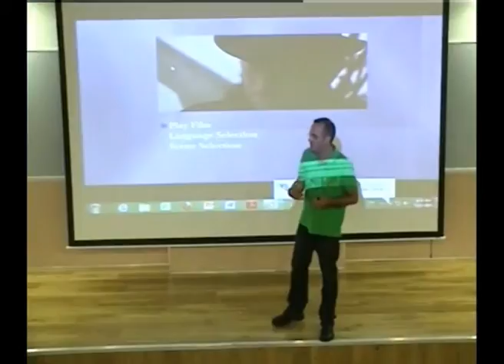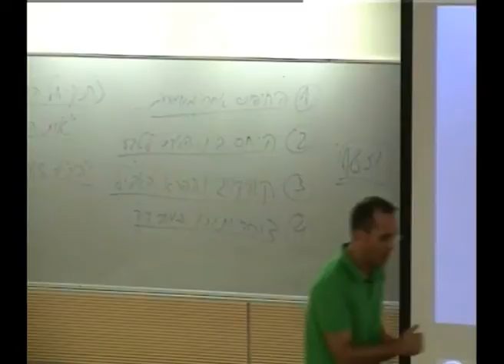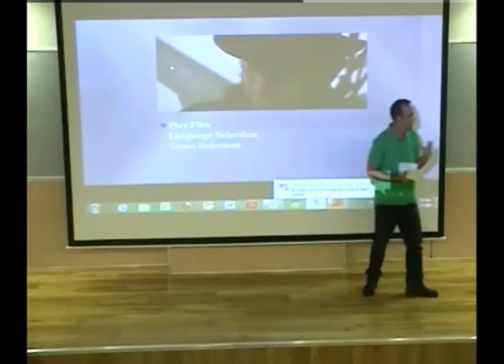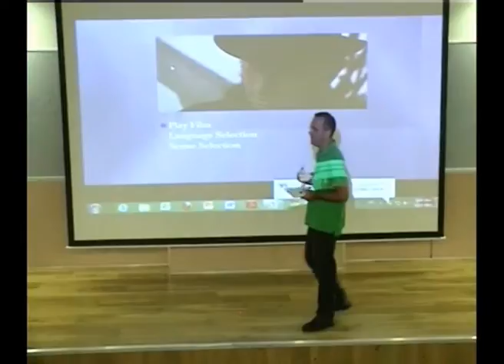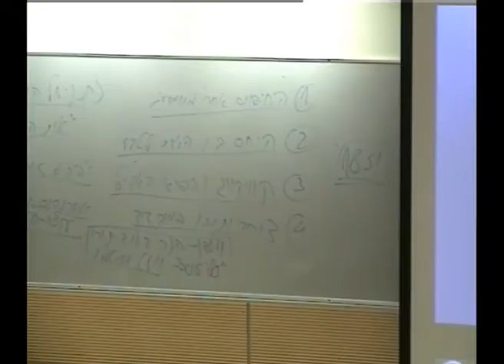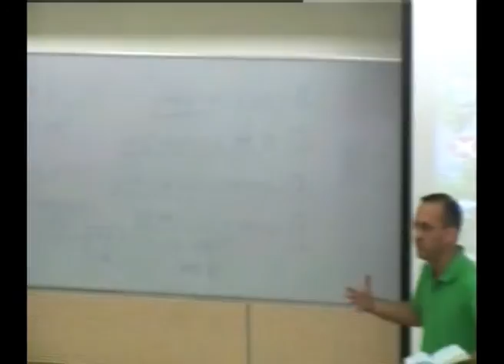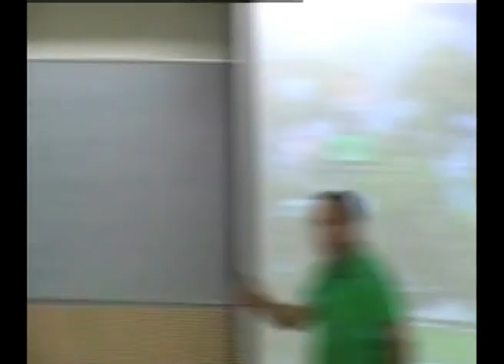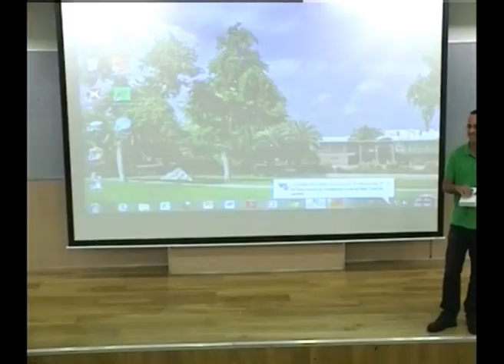אבני פינה - יצירות מופת בספרות המערב: ד"ר גור זק - שיעור 9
'יצירות מופת בספרות המערב'
תוכנית "אבני פינה"
ד"ר גור זק

תיאור הקורס:
מטרתנו לסקור מגוון יצירות מופת מכוננות בספרות המערב משלהי ימי-הביניים ועד למחצית המאה ה-20ם. בכל שיעור נתמקד ביצירה אחת, ננתח את ההיבטים האסתטיים והתכניים שלה, ונשאל מהן הסיבות האפשריות להכללתה ב"קאנון". נפתח את הלימודס בדיון בשירתו של פטררקה, ומשם נמשיך ליצירות כדוגמאת "המלט" של שקספיר, "דון קיחוטה" של סרוונטס, "בית בודנברוק" של תומאס מאן ו"אל המגדלור" של וירג'יניה וולף. בין הנושאים בהם נתמקד בעת הדיון ביצירות: זהות ומגדר, אהבה ומוות, ייצוג ומציאות והדיאלקטיקה של המודרניות.